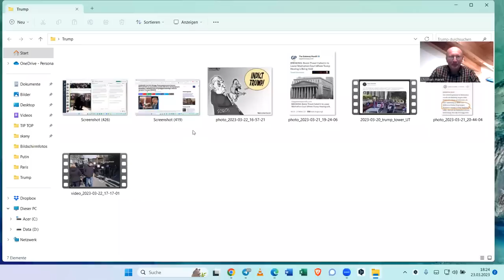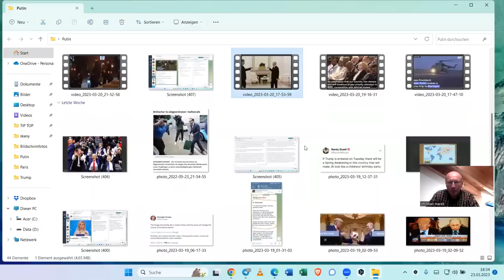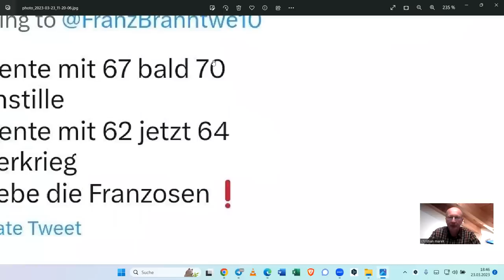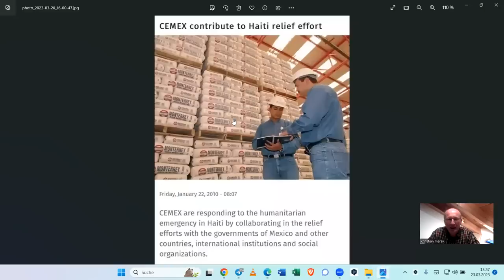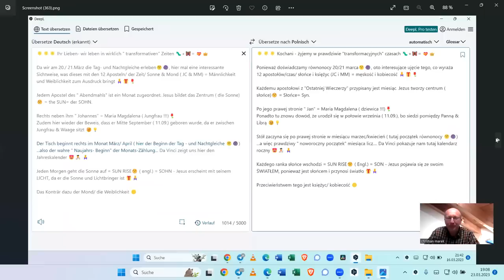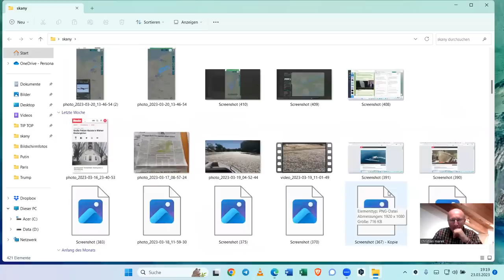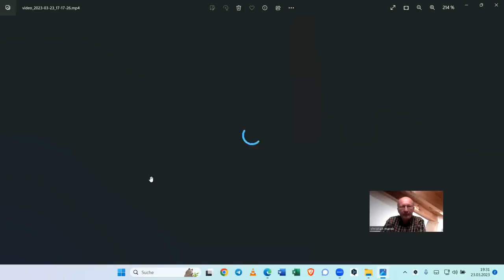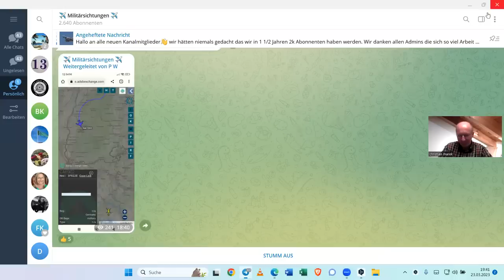put xi ris